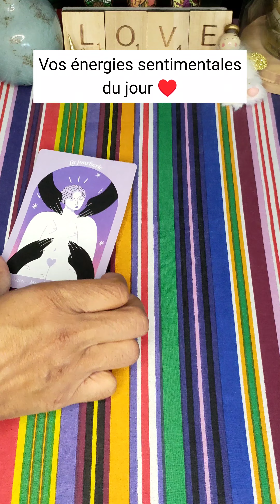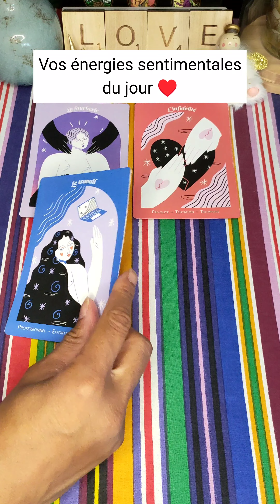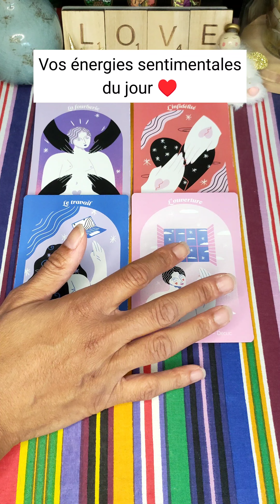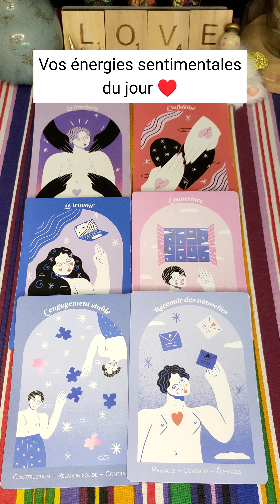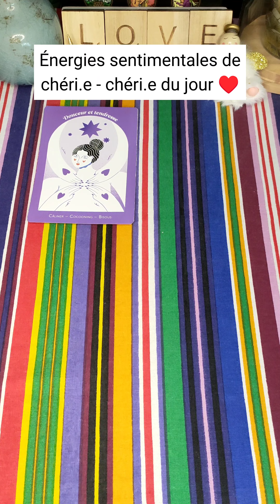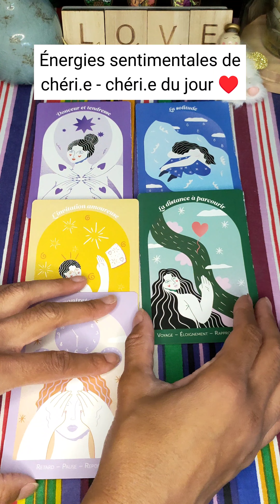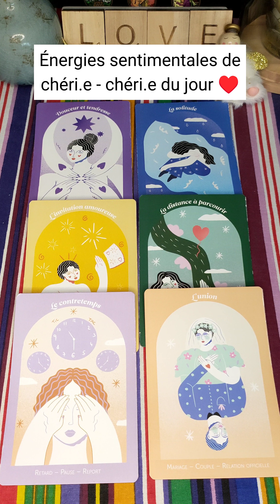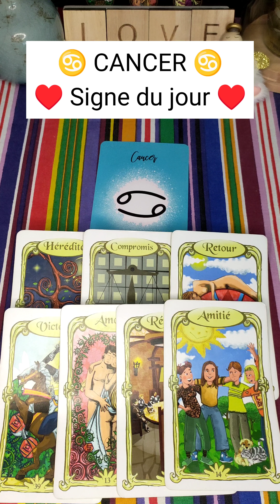24 SEPT 2023 🌞 ÉNERGIES ♥️ : La TRAHISON refait surface ❤️‍🩹 - Il/elle Comble sa SOLITUDE 😔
Vos énergies et celles de votre autre, du jour - Guidances sentimentales du jour - tirage du 24 septembre 2023

Retrouvez tous les matins 🌞 les énergies sentimentales du jour ♥️♥️♥️, dans 3 tirages, pour :

- vous,
- votre autre,
- un signe astro du jour.

Dites moi en commentaire si vous appréciez ce concept.

À bientôt 😉🌞